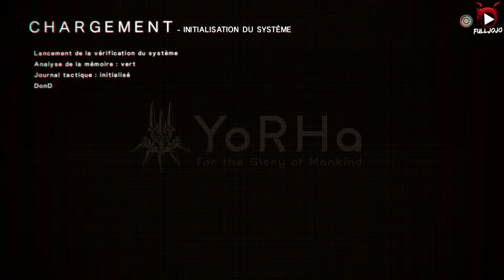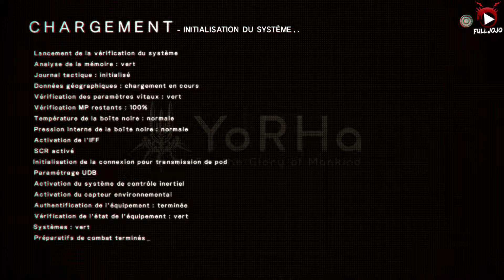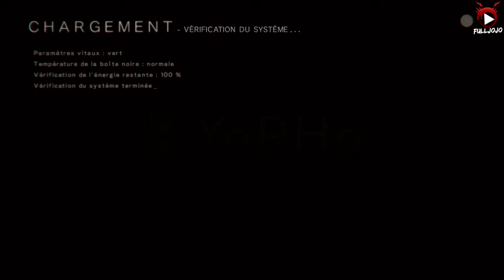Nier: Automata | Démo - Un Action RPG plutôt stylé.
■ Hey, petite démo sur Nier: Automata le prochain jeu de Square Enix développé par PlatinumGames qui sortira sur PS4 et PC le 10 Mars 2017. Dans Nier: Automata on contrôle une Androïde dénommé 2B accompagné de 9S tout les deux vont devoirs affrontés les différentes machines crées par les
envahisseurs.

▶ Intro : ONE OK ROCK - じぶんROCK
▶ Outro : NieR - Automata OST - Main Theme